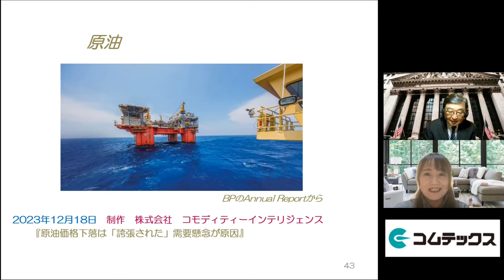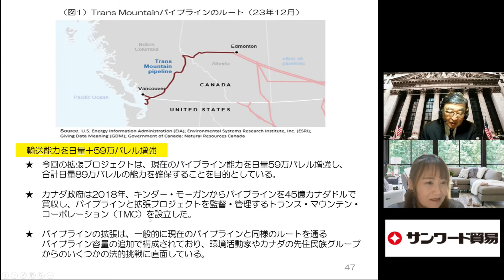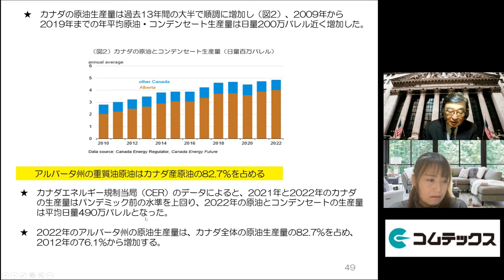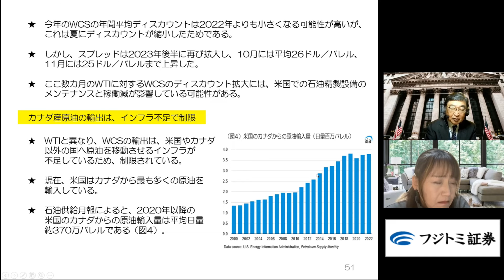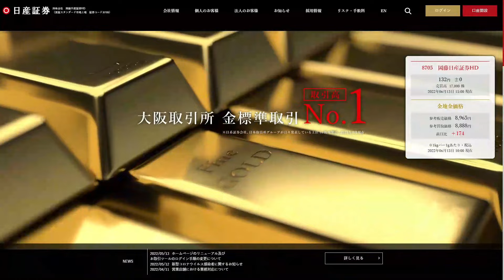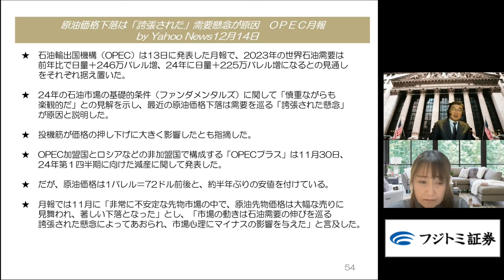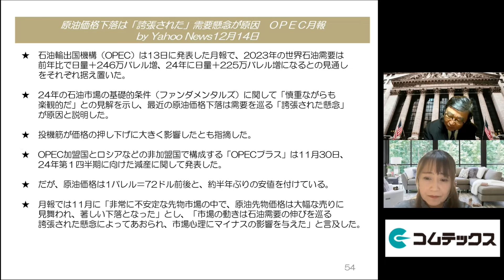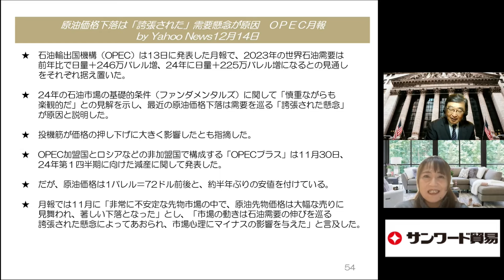原油価格下落は「誇張された」需要懸念が原因【原油】(23.12.18)商品先物/投資情報@Gold-TV_net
■近藤雅世のコモアイレポート(初回30日間は無料で配信)

【白金】プラチナの供給不足が深刻化する可能性～WPICの警告と市場見通し

ＭＣ：山本郁（フリーアナウンサー）